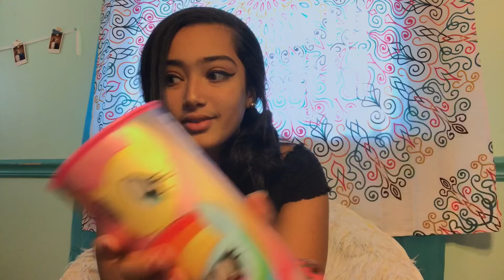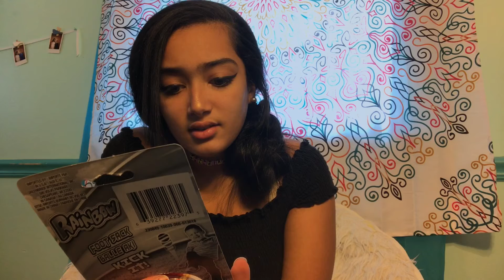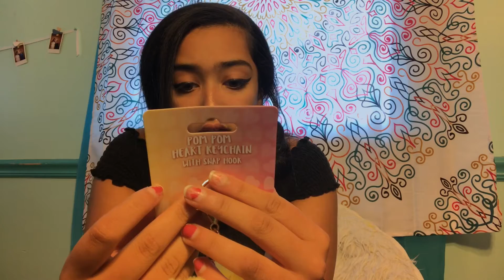dollar store haul